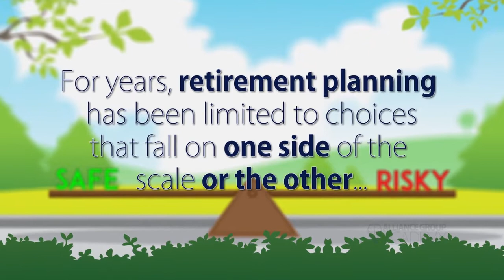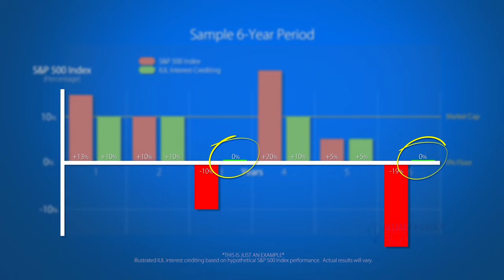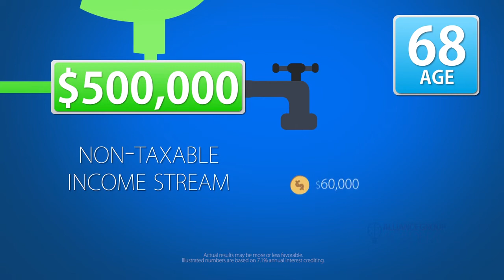IUL Planning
Holistic, personal, responsive brokerage services and marketing support for the independent insurance professional and financial representative. We specialize in case design, product knowledge, marketing tools and concepts, education, back-office support and so much more.  We partner with you to grow your business with Life, Fixed and Indexed Annuities, LTC, Medicare Supps, and Disability Insurance.

Be in business for yourself, not by yourself.